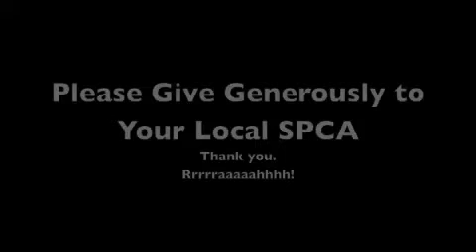tiny bubbles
Border Collie- Australian Shepherd plays with bubbles with Ukulele music